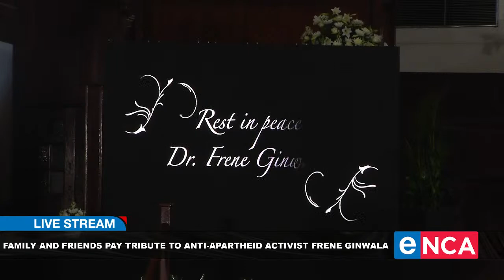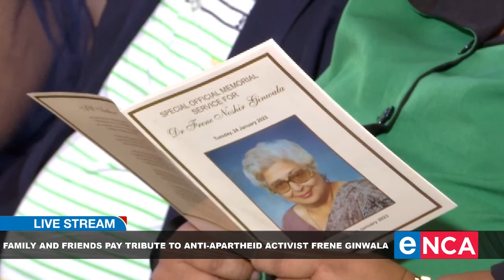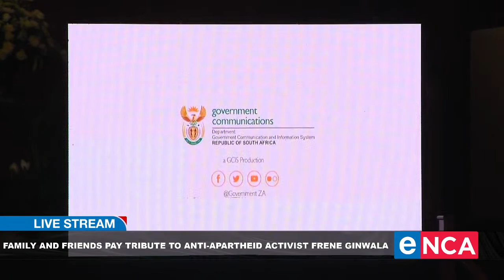Family and friends pay tribute to anti-apartheid activist Frene Ginwala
Family and friends will pay tribute to late anti-apartheid activist, Frene Ginwala at an
official memorial service today.